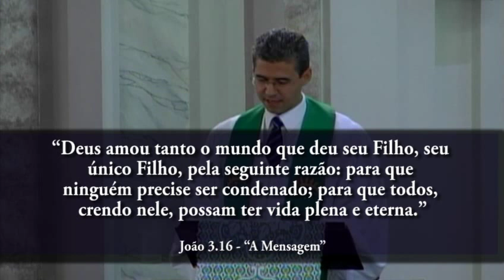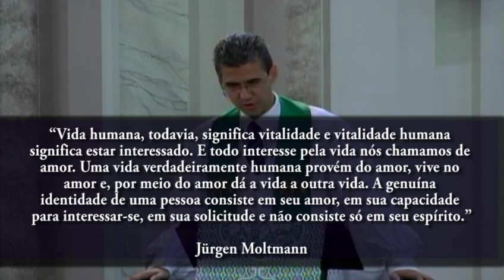Deus amou o mundo - Rev. Reginaldo von Zuben - 04/10/2015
Domingos
- Manhã: 10:45
- Noite: 18:30